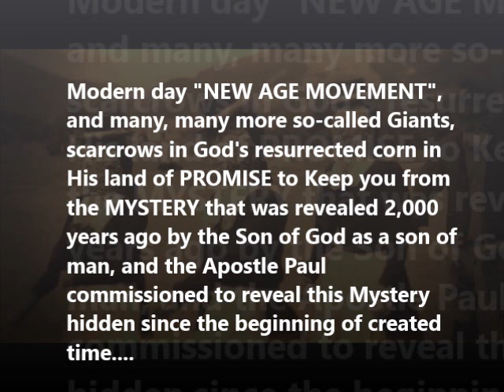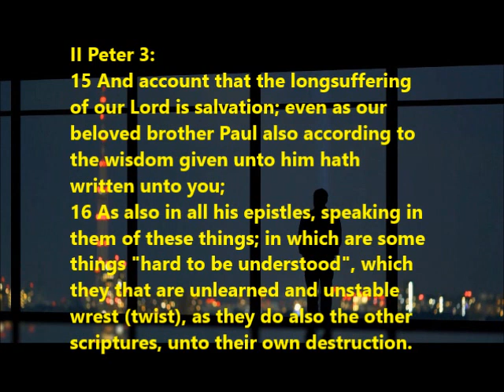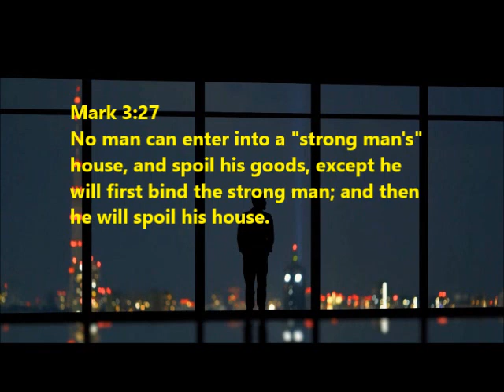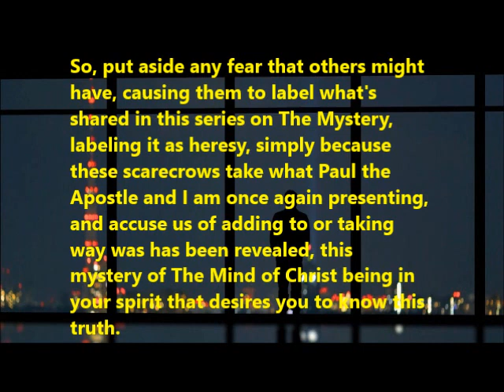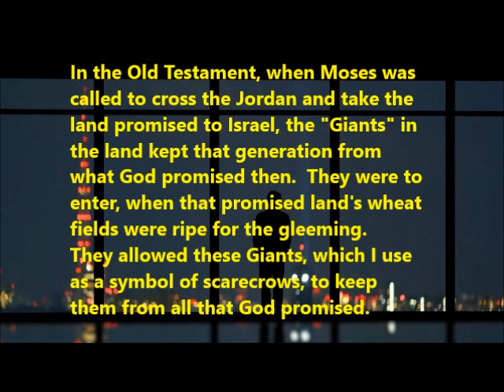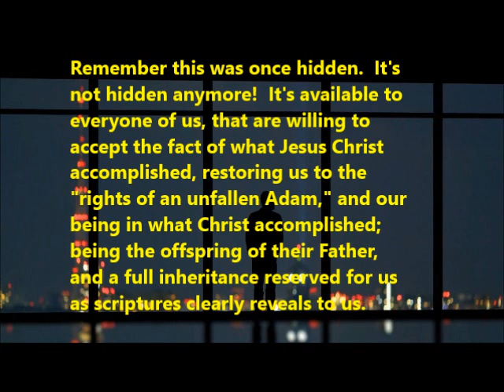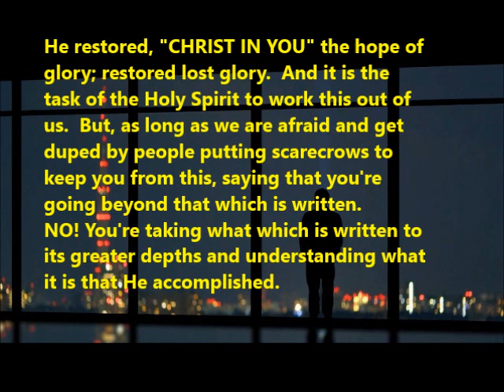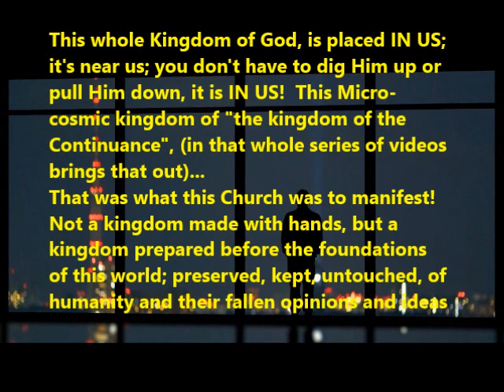GIANTS AND SCARECROWS THAT KEEP YOU FROM THE MYSTERY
Using the symbol of "scarecrows" to reveal the "Giants" used in the Old Testament to keep the Jewish Nation from crossing the Jordan to possess the PROMISED LAND that God offered them.  Their fear of these Giants kept them for 40 years in the Wilderness.  What Giant, or in our case scarecrows, have kept those IN CHRIST from possessing the Promises that our Father is offering us?  A promise of our being restored to our rights as an unfallen Adam, and gaining our full inheritance as His offspring.  Adventure into the Mystery of all of this found in this series of videos.  Here is a link to this whole series found on my play list..